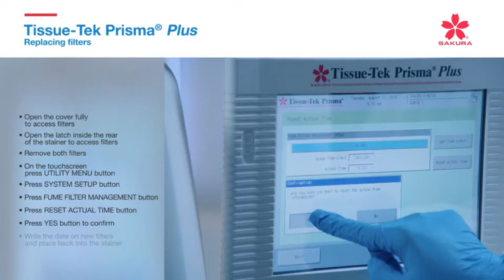Tissue-Tek Prisma® Plus Replacing filters Tutorial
Replacing filters in Tissue-Tek Prisma® Plus.